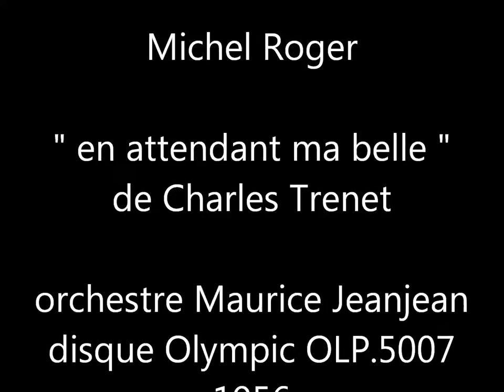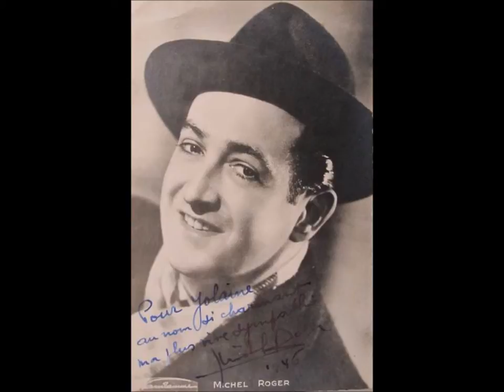Michel Roger " En attendant ma belle " 1956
Michel Roger " En attendant ma belle " de C.Trenet.
orchestre dirigé par Maurice Jeanjean.
disque 45 tours Olympic OLP.5007.M.enregistré en 1956